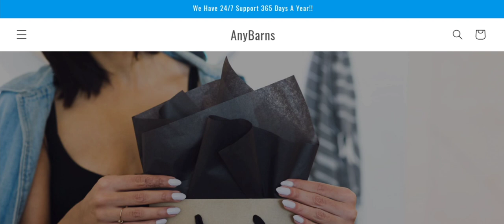Any Barns Reviews (May 2024) Is Anybarns.com Scam Or Legit? Watch Video Now | Scam Expert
Any Barns Reviews (May 2024) Watch Unbiased Review Now! | Scam Expert

Do you want to know about Any Barns Reviews? Watch this video till end because in this video you will get to know about the legitimacy of the site.

1. How to Refund on PayPal? Step-By-Step Guide on the Refund Policy

2. How to get a refund for a fraudulent credit card transaction

3. How to check whether a product is genuine or not?

Scam Expert

video is for educational purpose only.Copyright Disclaimer Under Section 107 of the Copyright Act 1976, allowance is made for "fair use" for purposes such as criticism, comment, news reporting, teaching, scholarship, and research.